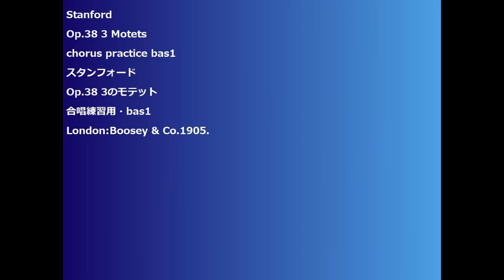StanfordOp.38 3 Motets chorus practice bas1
Stanford
Op.38 3 Motets
chorus practice bas1
スタンフォード
Op.38 3のモテット
合唱練習用・bas1
London: Boosey & Co.1905.